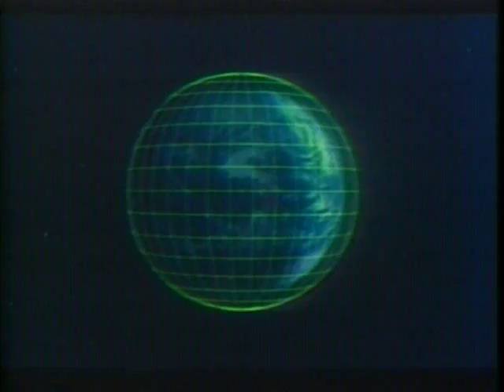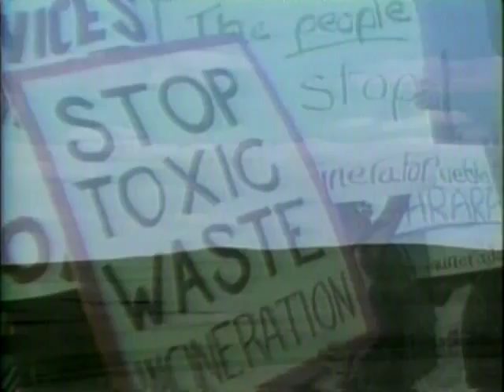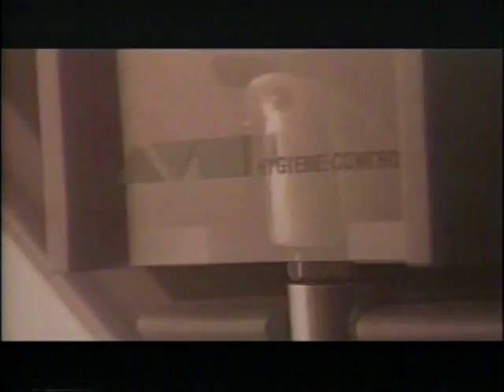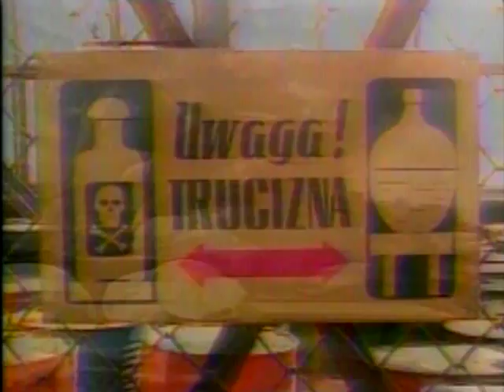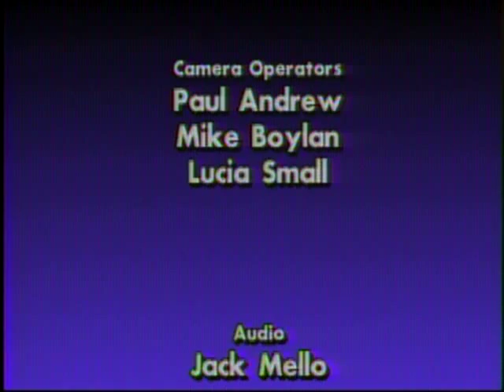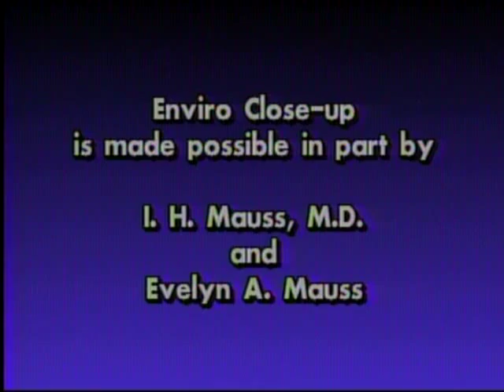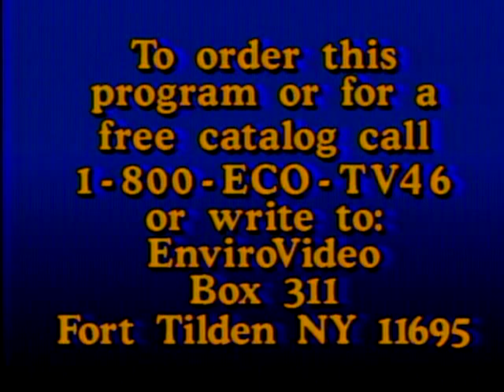Enviro CloseUp #110: Food Irradiation with Michael Colby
Food Irradiation (1993): For decades the nuclear industry has promoted food irradiation to extend its storage life and develop a use for nuclear wastes. The U.S. Department of Agriculture has been urging the mandatory radiation exposure of meat. In 1992 the first U.S. food irradiation plant (the Vindicator facility in Florida) opened - with food irradiation proponents hoping it would be the first of thousands. In this Enviro Close-Up, Michael Colby, executive director of Food & Water, Inc., the principal group fighting food irradiation in the U.S. , details the technologys history and current status, and connects food irradiation to cancer.